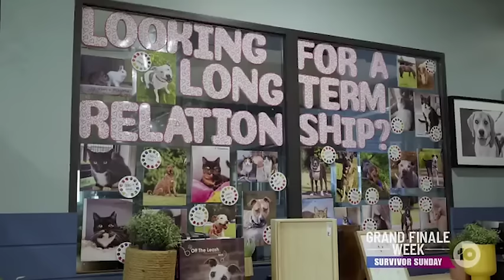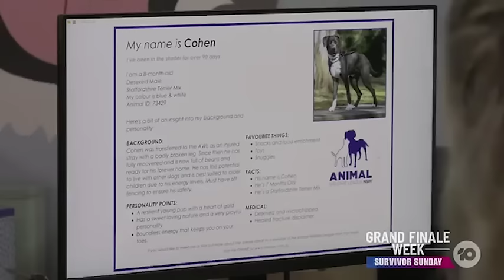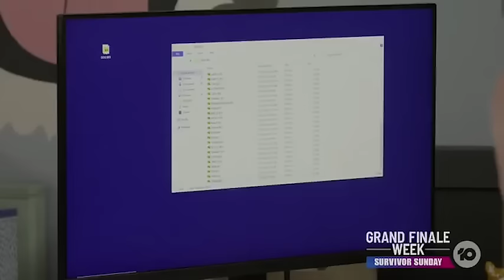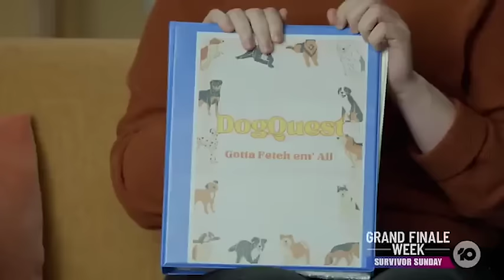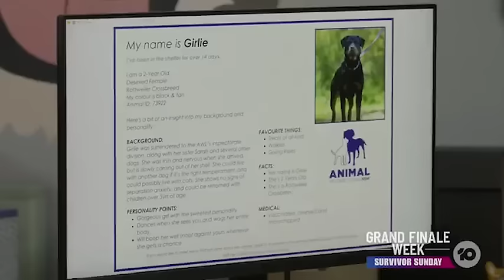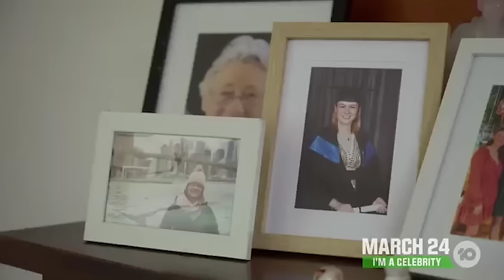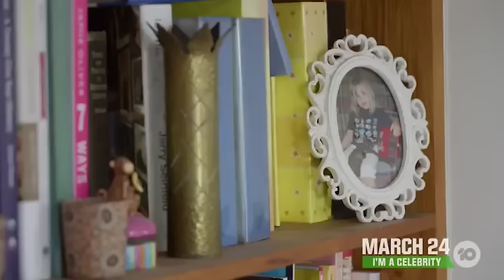Reality Show | The Dog House Australia - Season 4 Episode 7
Georgie and Diaz get along well, but will their energy be too much for mum, Deb? Lovebirds Mia & Josh have so much love to give a dog, will their home be the right one for nervous Rottweiler, Girlie?

Narrated by Dr. Chris Brown, the series follows the dedicated carers at the Animal Welfare League, as they undertake a thorough match-making process between potential pooches and Aussie families, couples, and individuals looking for a new four-legged friend.